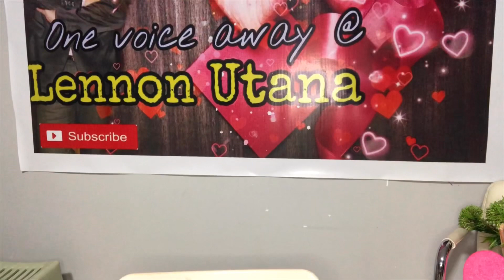Worth it? L’Oreal Pure Clay Mask, St. Ives, Olay, Nuetrogena,| Daily Skin Care with Dr Heart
Sharing my daily skin products used in order to maintain my skin healthy and alive evryday. Some tips and a little bit of review for the prouducts that im using.

Products Used:
St. Ives Renewing Moisturizer.
Black Seeds Herbal Soap
Olay whitening Facial Wash
L’oreal Clay Mask ( blue)
Vit C Vit E serum
Nuetrogena Eye gel cream

daily skin care routine in tagalog
daily skin care routine app
daily routine planner for skin care
daily skin care routine reminder